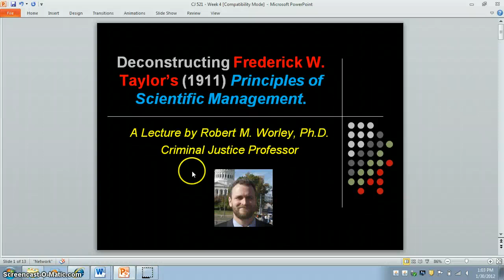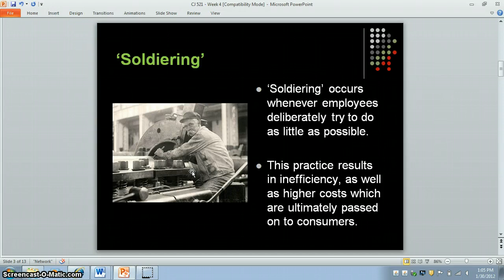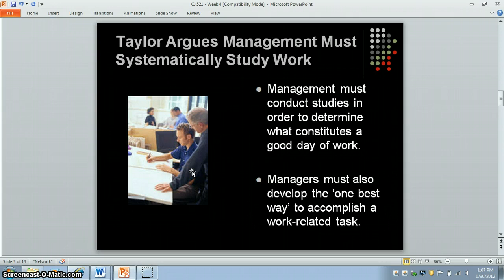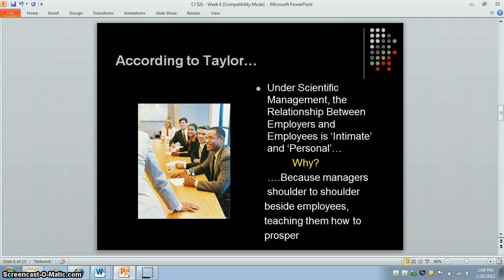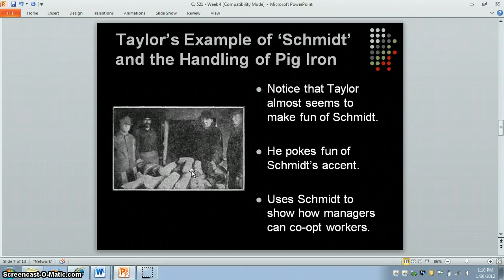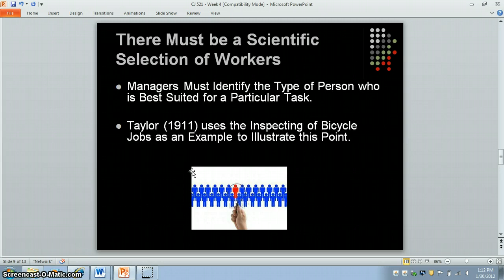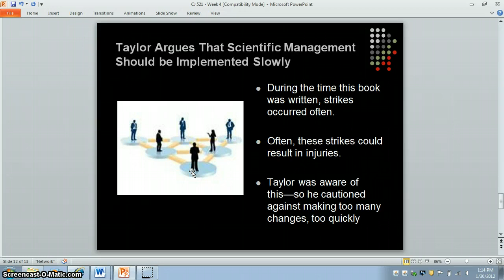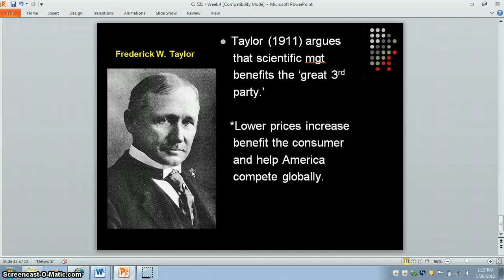Scientific Management Uncovered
In this lecture, Frederick W. Taylor's (1911) classic theory of scientific management is discussed.